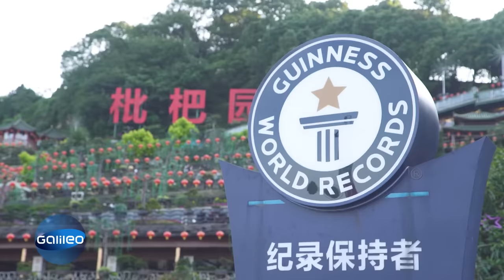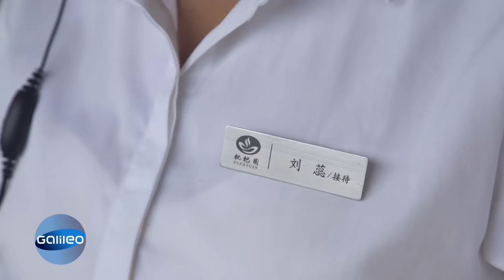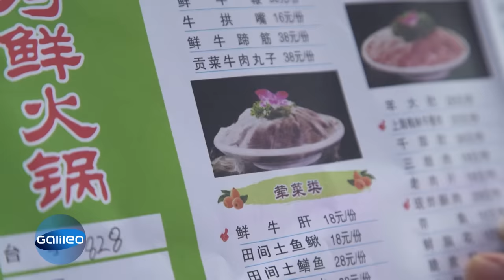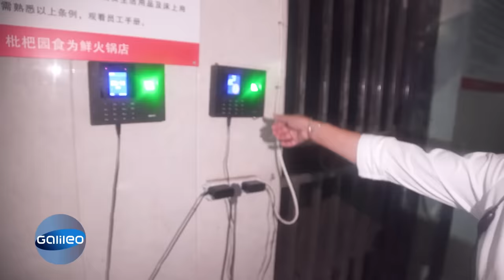Hot-Pot-Wunderland! Im "Pipa Yuan" schlemmen 6000 Gäste an über 1000 Tischen gleichzeitig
In Chinas Megametropole Chongqing befindet sich das größte Hot Pot Restaurant der Welt. Mit über 1000 Tischen kann das "Pipa Yuan" bis zu 6000 Gäste gleichzeitig bewirten. "Galileo" hat eine Kellnerin des Restaurants während ihrer Schicht begleitet.